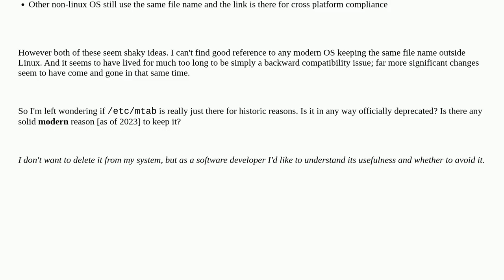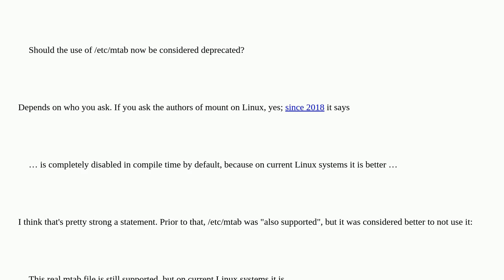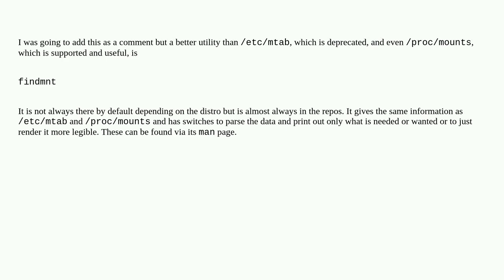Should the use of /etc/mtab now be considered deprecated?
A special thanks goes out to the community

  compatibility linux proc